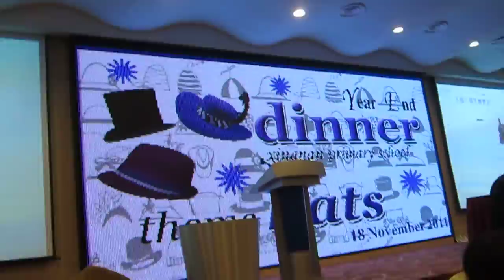WE WILL, WE WILL ROCK YOU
By the way, the person who sings is not a teacher.